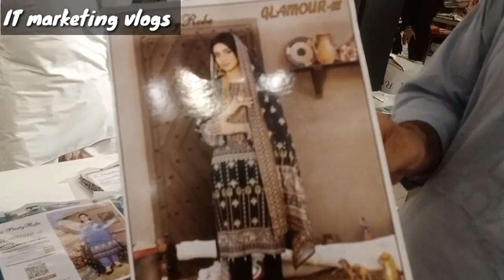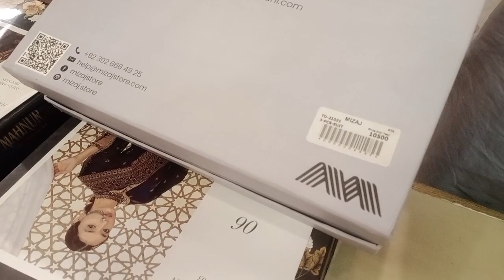Abrish vol2 2023 lunching ||Eid collection|| sapphire khaadi rang rasiya by raaya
online order
All brands variety cut piece &suits are available